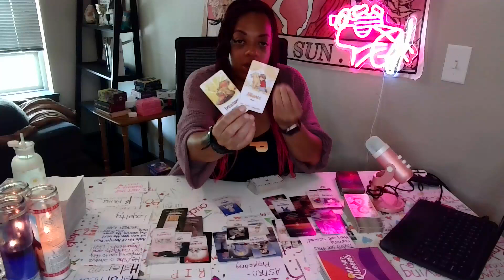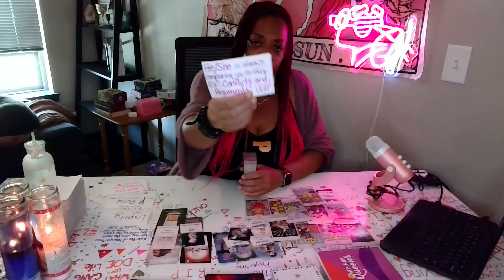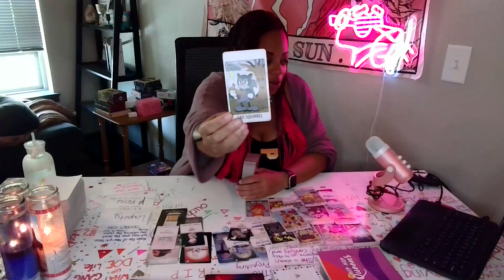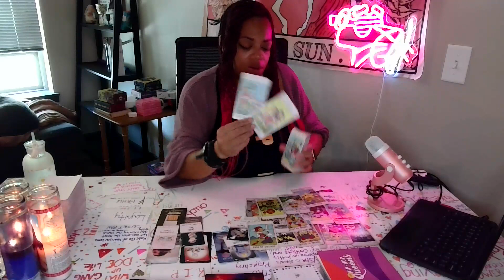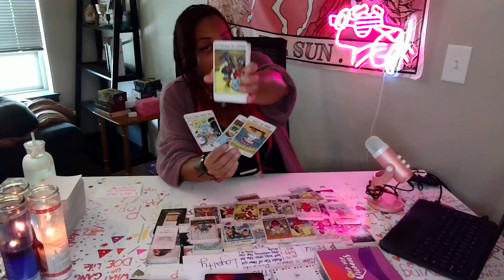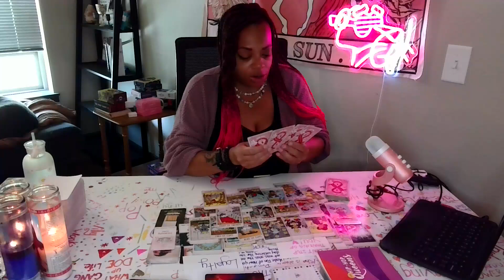♉TAURUS🪷A GOLD DIGGER EX IS ASTRO PROJECTING 2 BLOCK UR BLESSINGS, NOW FACING ENDINGS & CONFUSED!😵‍💫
Hey there BEAUTIFUL Lotus Nomad Souls! 🪷🪷🪷
Please take what resonates and leave what does not and MORE IMPORTANTLY...PLEASE ENJOY THE READING! May you be Divinely Protected and Infinitely LOVED on your path, ASE'